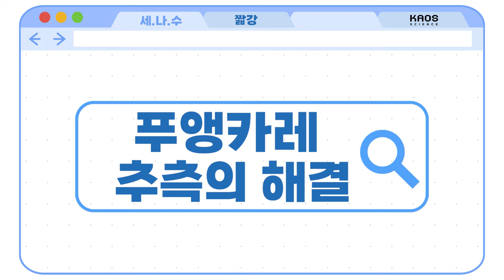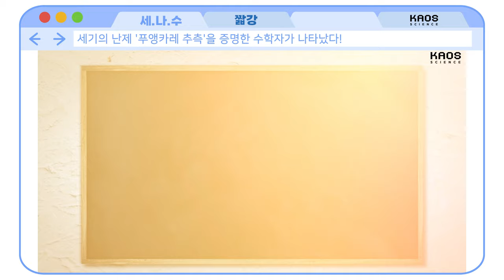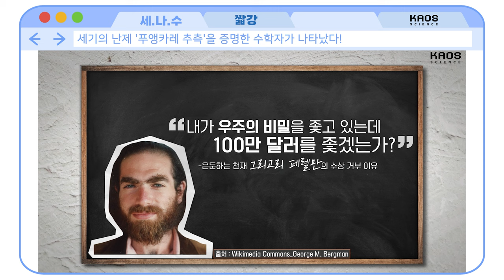[카오스 짧강] 푸앵카레 추측의 해결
세기의 난제, 밀레니엄 문제 중 하나인
'푸앵카레 추측'을 증명한 수학자가 나타났다!

필즈상과 100만 달러를 거부한 괴짜(?) 수학자
'그리고리 페렐만 (Grigori Yakovlevich Perelman)'에 대해 알아보자!